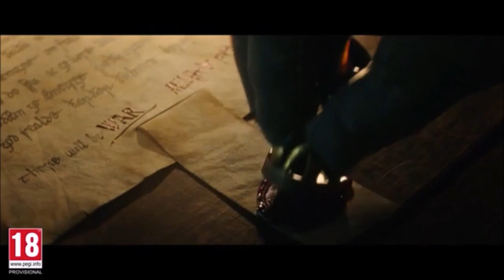Forgotten Saga all 3 Chests locations and solutions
In this video i show every treasure chest location and solution in Niflheim dlc, locations in Kaldstad, Dökkerland and Nidheim, puzzle like thing aka Jotun magic familiar from Jotunheim map.

Join the channel and enjoy some perks only for you of the Channel:MRKP, DNA, Nika, Dennis, Arif, David W, Mehmet A, Tony, Meg Atron X, Leena, Kaacperr, Spider6418 and Michael A.E Thank you members you are the greatest 🙏

NEW Patch 1.6.0 is out!  Niflheim 4th dlc (free) & Sigrblot festival is making a comeback same quests new rewards and hopefully more opals for free again like last time.

Title update 1.6.0 will be deployed on all supported platforms tomorrow, August 2, 2022, at 12 pm UTC/GMT, 2 pm CET, 8 am EDT, 5 am PDT, and 10 pm AEST

Patch Sizes:

Xbox Series X|S: 26 GB
Xbox One: 19.6 GB
PlayStation®5: 12.5 GB
PlayStation®4: 17.5 GB
PC: 23.7 GB

TimeStamps:
00:00 - Kaldstad (chest 1)
01:18 - Dokkerland (chest 2)
03:00 - Nidheim (chest 3)
07:33 - Outro